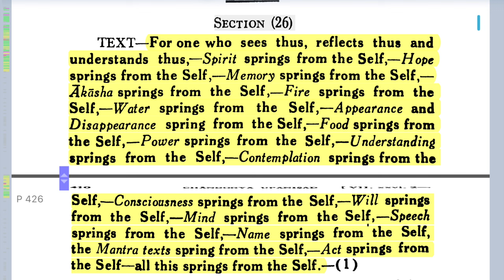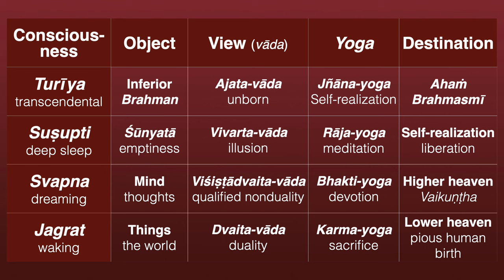Insights—Benefits of Self-Realization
Namaste 🙏🏼 So now we get to the good part: the benefits of the process of Self-realization.

"For one who sees thus, reflects thus, and understands thus, Spirit springs from the Self, Hope springs from the Self, Memory springs from the Self, Ākāśa springs from the Self, Fire, Water, Appearance and Disappearance, Food, Understanding, Contemplation, Consciousness, Will, Speech, Mind, Name, Action, the Mantra texts..."

Everything arises from the Self, anyway—always and everywhere. But people don't realize it because they have some other idea. In other words, they're ignorant; they don't know. They don't know the Self, therefore they don't see how all these things are arising.

And like we talked about last time, causality runs backwards in time. So what we're seeing, different phenomena that are arising from the Self, are aiming at the attainment of a certain end state. That end state is aham brahmasmi, "I am Brahman alone;" tat tvam asi, "Thou art That."

That is self-realization. And once you understand that, then you get all these incredible benefits. It's not that you cease to exist as an individual or something like that. That may happen later on; but in the beginning, you get like multiple bodies of the highest quality, immortal within the lifespan of the universe, in a place where there's no destruction even from the pralāyas between the mahā-yugas, the divya-yugas, and so on.